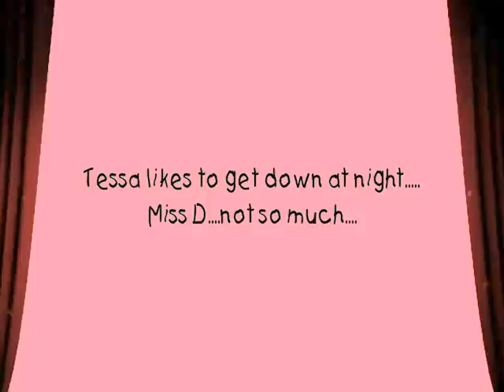LBR Foster Tessa Gets Down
11 year old Tessa likes to boogie in her sleep.